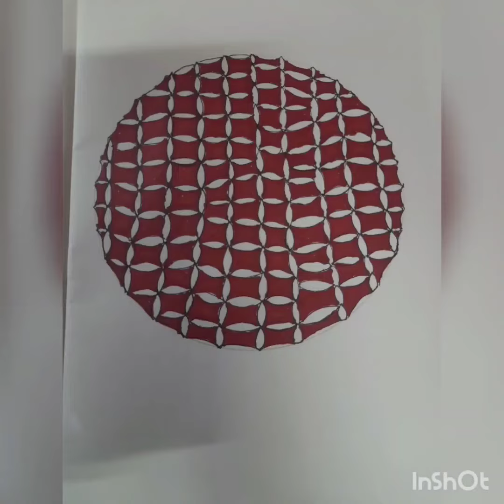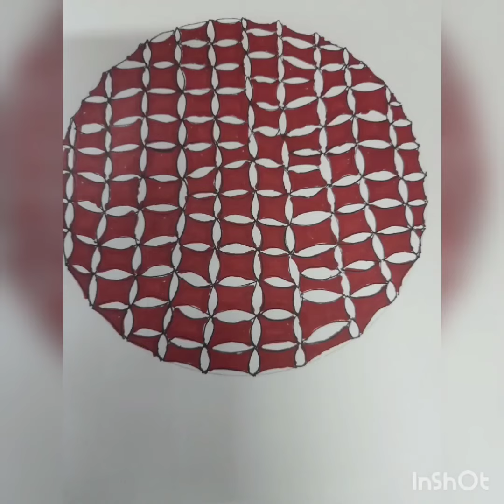how to make wall circle art /wall art /flower art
diy easy wall art with colour /paint  /Circle art

           in this video, I am showing you how to draw flower 🌸 wall art 🎨  Circle art
     it's easy to draw and decorating your wall with flowers 💐 Circle art ,it looks beautiful sure you like this video 📹 please subscribe my YouTube channel @Hemakshi art  &click the bell 🛎 button so that you will be notified whenever I upload a video

           material use👇
        📄 page
        🖋 pen(black)
        🖋 (colour)
        ✏ pencil
        *cardboard
        *bestreuseidea
        *craftideas
        *re-use waste material
        *recycling
        *artncraft
      keep watching and give your suggestions regarding this video share in comment box, your response is valuable to us and always appreciated 😊😍

youtube I'd:- @Hemakshi art
Instagram I'd :- @hemakshi213